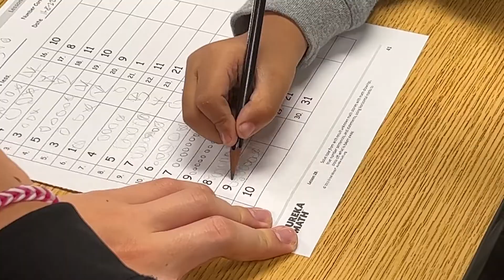Northwest Wrestlers visit Broken Arrow Elementary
When we talk about OneShawneeMission, this is what we're talking about. The SM Northwest Wrestling team has been visiting students at Broken Arrow Elementary over the past month- building a bond that bridges the age gap.